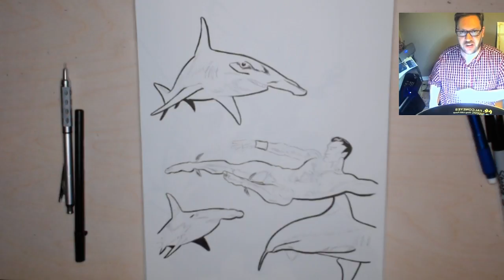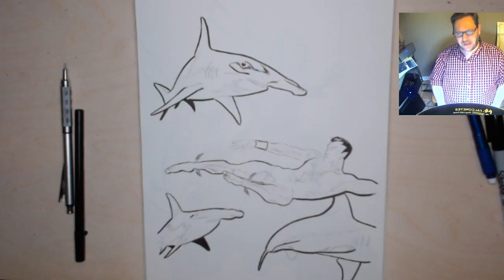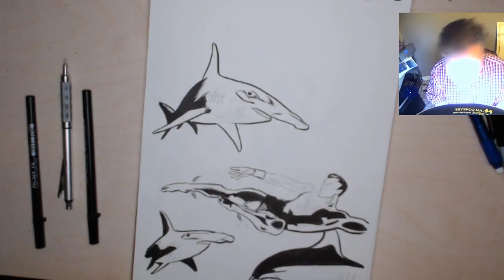Comic Tropes Inktober Livestream Day 20: Deep (Namor the Sub-Mariner)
The Inktober prompt was "deep." Made me think of the oceans so I drew Namor the Sub-Mariner swimming with some hammerhead sharks. I like drawing sharks.